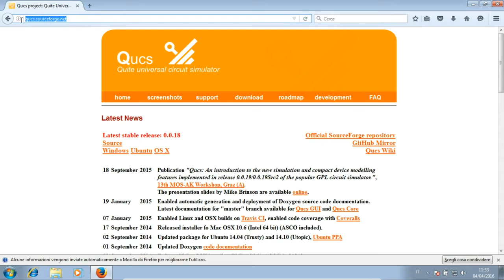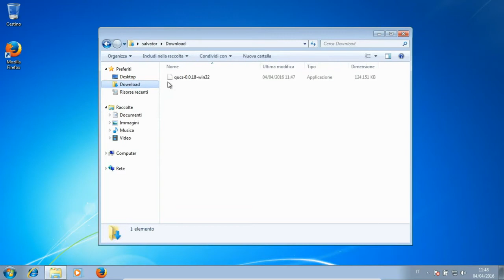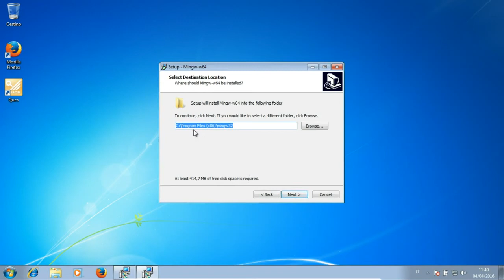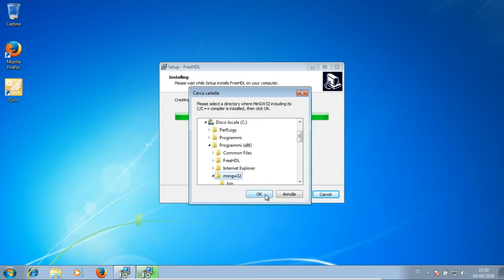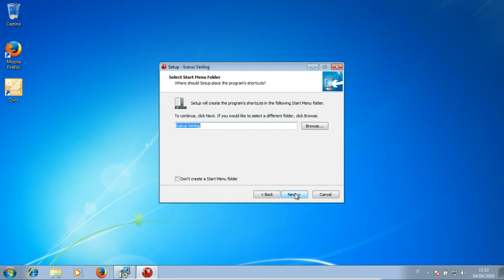Installazione del simulatore qucs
download e installazione del simulatore qucs